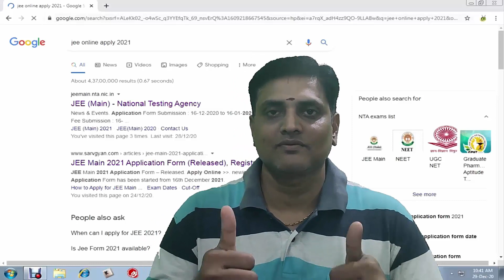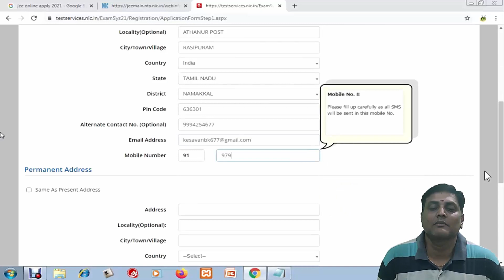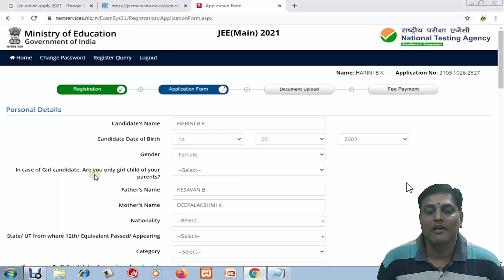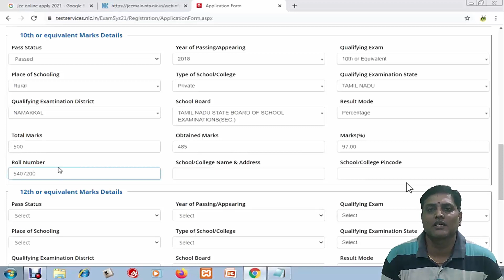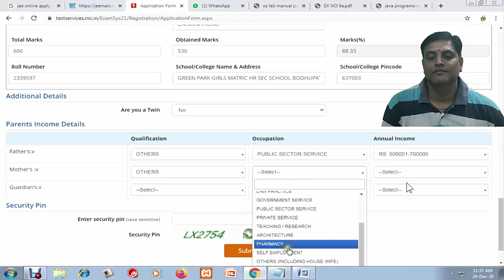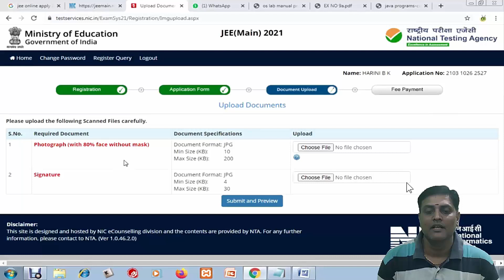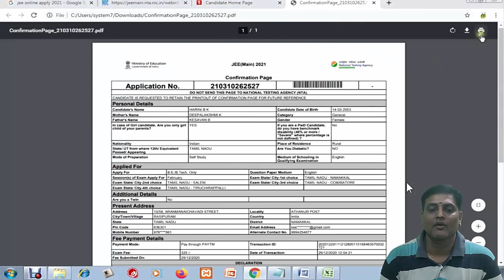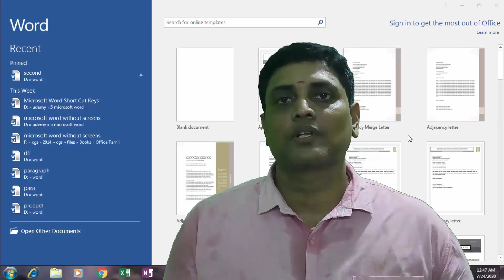jee online apply 2021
This video shows about how to fill JEE online application. If you are +2 students you are the correct person for view this video. In this video we explained step by step manner, If you follow the steps as per mentioned in this video,  you can easily fill the application yourself.